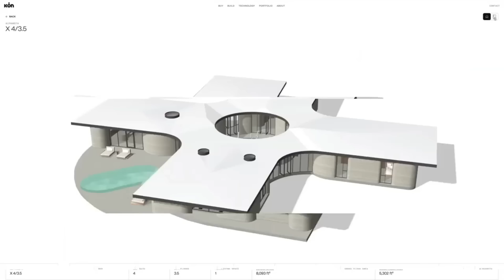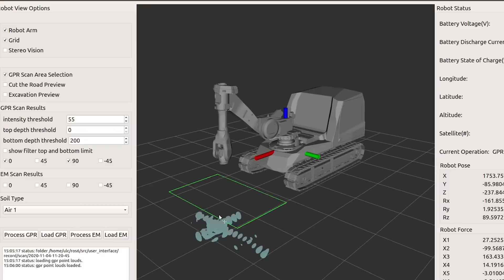Robô conclui construção de casa em 2 dias e revoluciona construção civil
Um robô revolucionário está transformando a construção civil ao concluir a construção de uma casa em apenas dois dias. Equipado com tecnologia avançada de impressão 3D e automação, o robô não só acelera o processo de construção, mas também garante precisão e qualidade superiores. Sua capacidade de trabalhar sem pausas e realizar tarefas complexas, desde a fundação até o acabamento, permite a conclusão de projetos residenciais em uma fração do tempo tradicional. Com essa inovação, o setor da construção civil está se reinventando, oferecendo soluções mais rápidas, eficientes e sustentáveis para atender à crescente demanda por habitação.